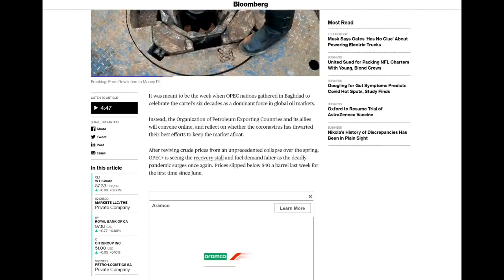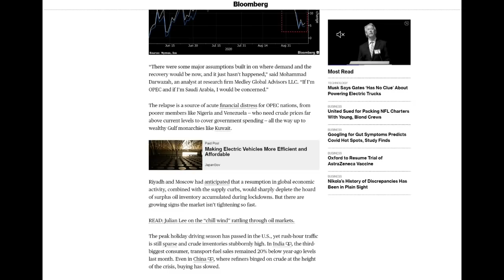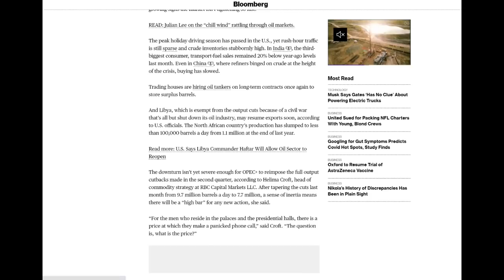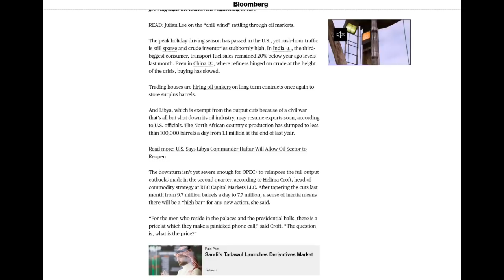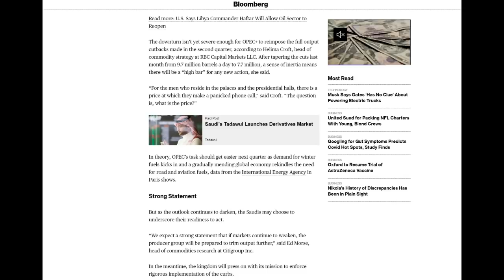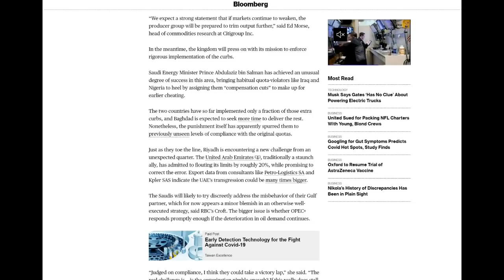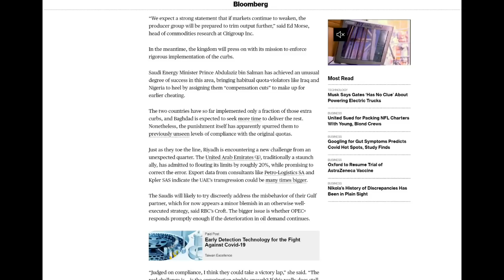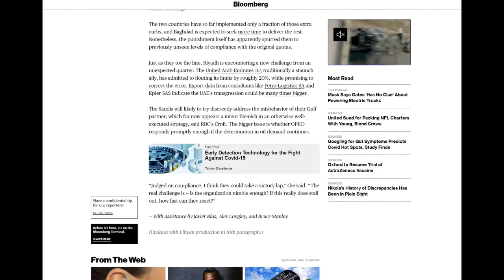Lower Oil Prices Ahead? Impact on Precious Metals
Lower Oil Prices Ahead?  Impact on Precious Metals and how long will it be before OPEC+ cuts back production again.

Today is Sunday 13th September 2020 and yesterday we published our:

Gold and Silver Weekly Update – w/e 11th September 2020

And we have placed links to this video in the description box below.

In yesterday’s update we pointed out that
Brent Crude closed at $39.83 down $2.83 on the week and WTI Crude closed at $37.33 that is down $2.44 on the week.

We have seen since January of this year alone both Brent crude and WTI Crude prices fall from prices in the $60 range to single digit figures for a brief spell in April and more recently remaining above $40

Well that appears now to have changed and reports published today suggest that this week’s meeting of OPEC + will be an important one as the demand for oil has subsided again because of the re-emergence of COVID 19 and a consequent fall in demand.

This coupled with Libya now likely to open its oil markets once again will undoubtedly place downward pressure on prices and it will be interesting to see if OPEC+ cuts output or let things ride for now.

Let’s take a look at a Bloomberg Article.

So lower prices ahead are indeed quite possible, at least until the COVID situation is contained. That said and as we mentioned before reading the article, this could indeed have another dampening on inflation short term.

This could potentially mean that central banks will then add additional stimulus to the global economy to ensure the world does not enter a deflationary cycle which arguably will be positive for precious metal prices.

That said of course no single economic determinant will dictate price and its also extremely difficult to calculate where the ‘chips’ so to speak will eventually fall. However, we see this as positive news for precious metals taking the medium-term view in mind.

Thank you so much for listening and if you haven’t already done so please subscribe to our channel and press the bell sign so that you are notified of videos as and when they are published.

Not forgetting that we update our Richard and Greg channel every other day and so if you haven’t done so please subscribe to that one too and another update will be published later today.